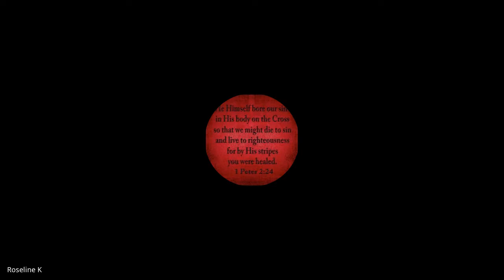Doctrinal Foundations | Lecture 15 : BC104-DF-20220302